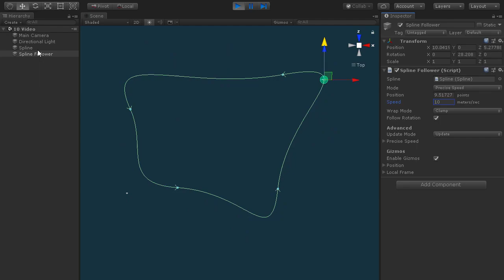Constant speed in a spline in Unity3D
Using the spline tangent allows a follower to keep a precise constant speed anywhere in the spline without any precomputed data. Even the spline may be changing dynamically. The speed remains constant in any condition.

This spline component is part of the Vehicle Physics Pro simulation package, and it's also included in the Community Edition: